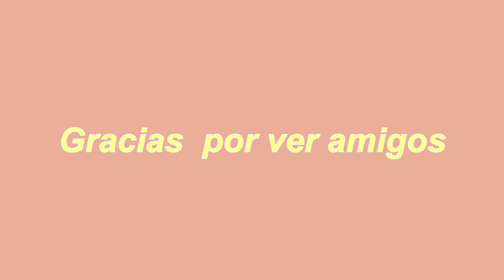¿Qué me pasó?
Amigoooos, aqui les hablo suer brevemente de lo que hice toodo este tiempo y porque me desaparecí y eso, gracias por seguir conmigoo, los quieeeero